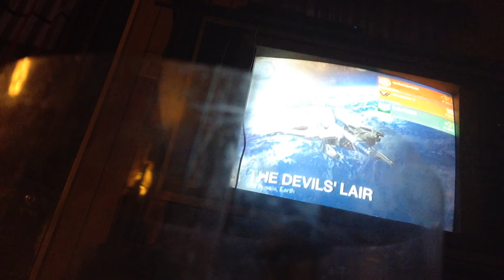Destiny The Devils Lair Chest Run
I am Just Showing You Chest Locations That Chests Will Spawn But Nevertheless It Is A Chest Run